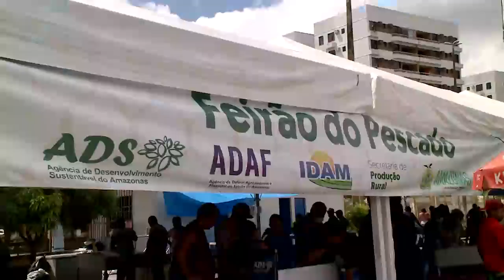Feirão do pescado com reclamação de consumidores sobre o preço do peixe